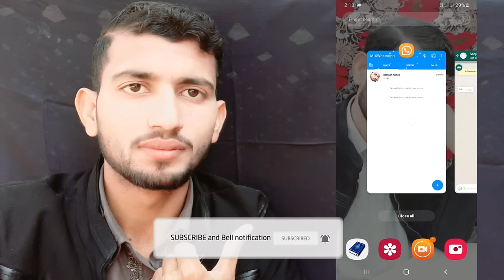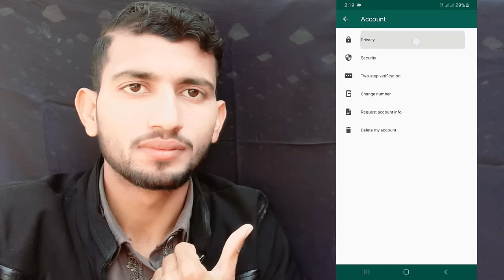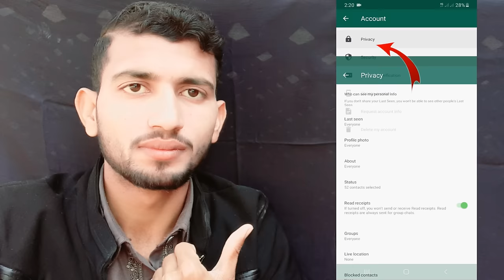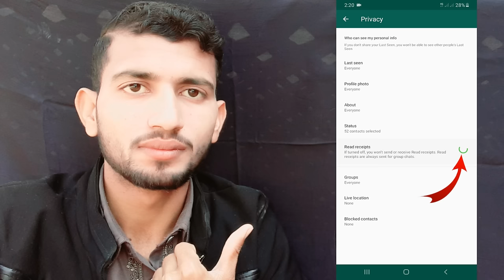Whatsapp Blue Tick Disable Problem Solve | By MTC Channel🔥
Hii Gays

Hii gays aaj ki is video main ap ko bataunge ki ap whatsapp par kisi ko bhi sms karte hai to wo ap ka sms dakh lata hai lakin ap ka pass dubal tick show nhe hota waha par blue tick nhe lagta to is ka leya ap na video ko complite dakhna hai...